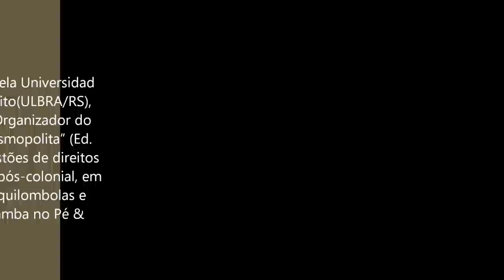Recartografia do Sujeito de Direitos na América Latina - Cesar Augusto Baldi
I Ciclo de Estudos Jurídicos Jornal Estado de Direito e PUC-SP

Quando: 3 a 5 de setembro de 2012

Horário: 19h às 22h30min
Quanto: Gratuito

O Ciclo de Estudos Jurídicos, edição "Direito Crítico e Critica ao Direito", tem como objetivo ultrapassar a análise superficial, estéril e tecnicista do Direito, regularmente ministrada nas faculdades, de modo a apreendê-lo como fenômeno cultural em toda sua complexidade, multiplicidade de vozes e de conflitos incessantes. Para tanto, demonstraremos o Direito como força viva, foco de lutas-resistências que devem ser apreciadas além das paredes das instituições universitárias, transbordando pelas ruas, muros e expressões artísticas.

CÉSAR AUGUSTO BALDI: Doutorando pela Universidad Pablo Olavide (Espanha), mestre em Direito(ULBRA/RS), servidor do TRF-4ª Região desde 1989. Organizador do livro "Direitos humanos na sociedade cosmopolita" (Ed. Renovar, 2004). Tem trabalhado em questões de direitos humanos em perspectiva intercultural e pós-colonial, em especial povos indígenas, comunidades quilombolas e feministas islâmicas. Coautor do livro "Samba no Pé & Direito na Cabeça", pela Editora Saraiva.